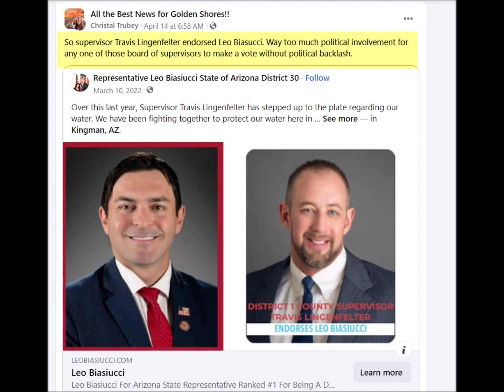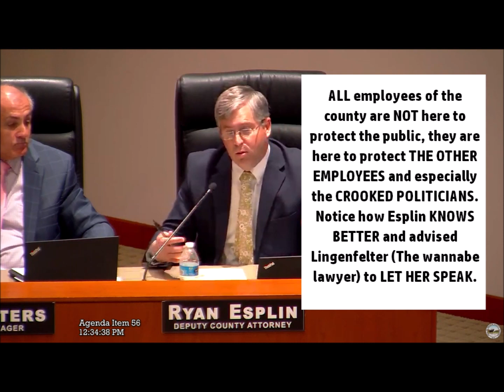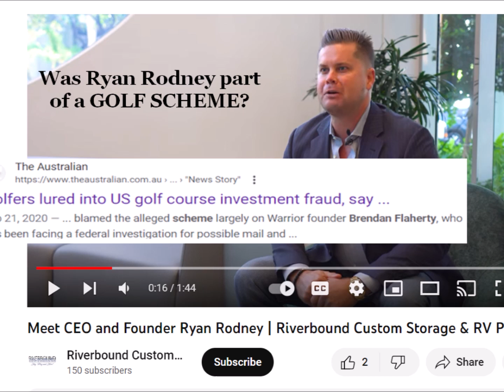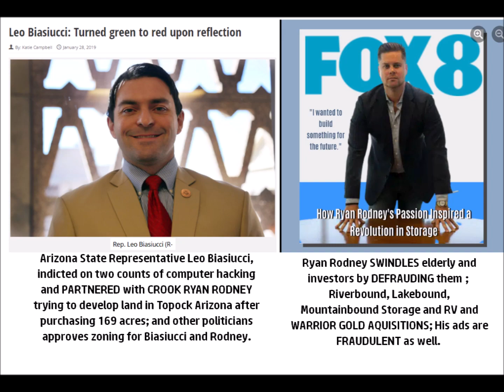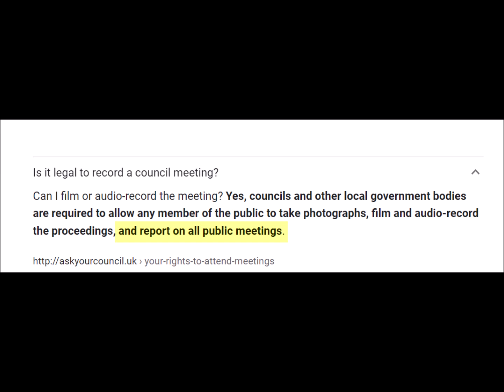Hildy Anguis & Travis Lingenfelter Stifle FREEDOM OF SPEECH While County Attorney Gives The Go Head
Riverbound Custom Storage & RV Park

Mohave County, Arizona - Local Government
County supervisor has ties to project at center of indictment

Oct 23, 2021 — Mohave County supervisor Travis appears to have ties to a highway interchange project at the center of a recent felony indictment related to ...
County board "approves the reconsideration" of rezoning ...

6 hours ago — KINGMAN — The Mohave County Board of Supervisors voted Monday to “approve the reconsideration” of the rezone of a proposed development in ...

Travis Lingenfelter, County Board of Supervisors
Camellia Chan - technology

In neighboring Mohave County, Supervisor Travis Lingenfelter describes what he sees as a battle for the future of Colorado River communities, adding that a

As one of the County Supervisors for the growing economic hub of Northwestern Arizona, Travis is both a visionary for the future of Mohave County as well as ...
Rosenfeld v. New Jersey
United States Supreme Court

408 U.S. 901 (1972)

Facts
A New Jersey statute prohibited the use of profane or indecent language in public places. The New Jersey Supreme Court had interpreted the statute to be limited to words that were likely to incite an immediate breach of the peace or were likely to offend the listeners, considering the setting of the speech and the age and gender of the listeners. David Rosenfeld (defendant) addressed a public-school board meeting of 150 people, including 40 children and 25 women. Rosenfeld used the adjective “m_____f______” four times to describe the teachers, school board, town, and the United States. Rosenfeld was convicted as a disorderly person under the statute and appealed to the New Jersey Superior Court Appellate Division, which upheld the conviction. Rosenfeld petitioned the United States Supreme Court, which summarily decided the matter without oral argument or full briefing.

CONSTITUTIONAL LAW-First Amendment-New Jersey's Of

by A Favetta · 1973 — David Rosenfeld and George Brown were charged and convicted as disorderly persons for violating New Jersey's offensive language statute. 1 Rosenfeld had ..